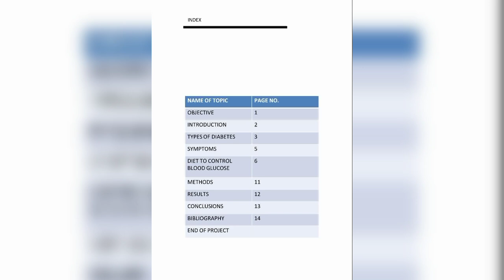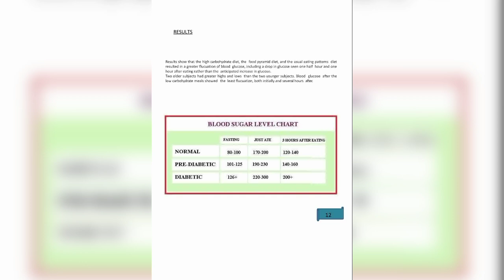Effects of diet on blood glucose class 12 biology investigatory project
Hello students !
Read carefully bellow lines :-

- It is a class 12 biology investigatory project.
- Effects of diet on blood glucose
- To download this file join our telegram channel ( click on the following link )

*** How to Download this file from telegram channel *** ( click on the following link )